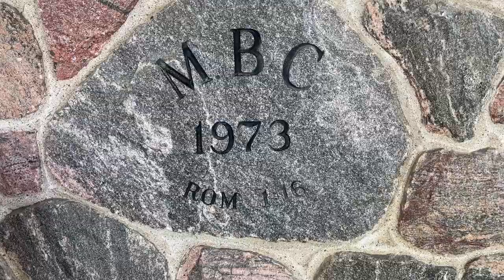Muskoka Bible Centre 2022 | VLOG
A few individuals from our youth group visit our old retreat campsite for a day trip, thanks to one of our members working there for the summer!